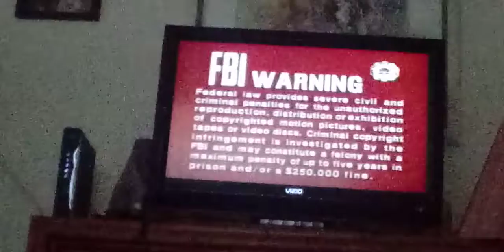CST Entertainment Imaging(2)